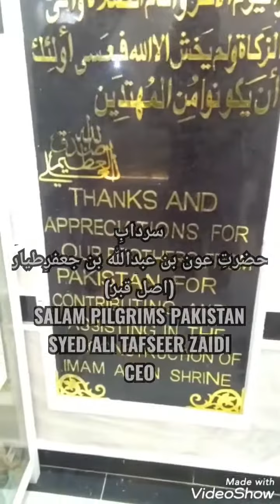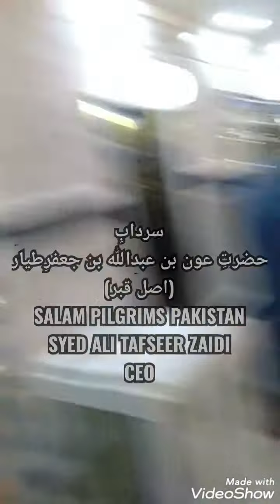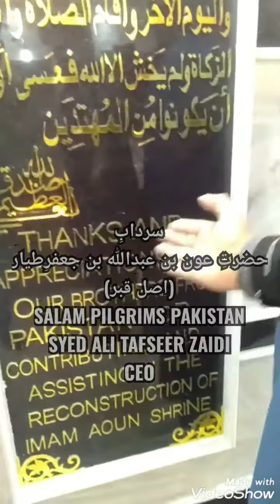Ali Tafseer Zaidi | Grave Hazrat Aun Bin Abudullah Bin Jafar e Tyyar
Syed Ali Tafseer Zaidi

Special Thanks:
Syed Tumsil Abbas UK, Dr. Sajjad Abidi S.A, Syed Farrukh Zaheer Zaidi Canada, Shair e Inqilab Zafar Abbas Zafar Canada, Syed Zulfiqar Zaidi Canada, Ustad Mussarat Ali Zaidi, Masood Shah Sahab Khairpur, Syed Arshad Zaheer Zaidi Islamabad, Syed Khursheed Anwer Zaidi, Syed Ali Zaheer Zaidi, Syeda Sarwat Zehra Zaidi UAE, Syeda Ravida Zaidi, Syed Majid Asghar Zaidi, Fatima Ali Tafseer Zaidi, Syeda Sakeena Ali Zaidi, Mehdi Ali Zaidi Khairpur, Mesum Ali Zaidi, Salman Ali Zaidi, Zuhair Ali Zaidi, Mrs & Mrs. Syed Amjad Ali Zaidi & All My Fans.